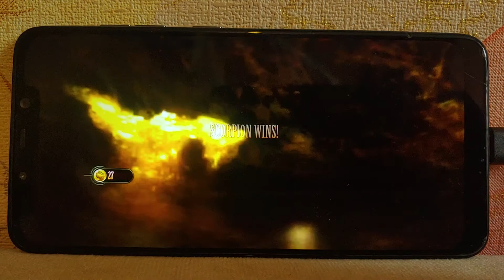Mortal Kombat Komplete Edition (2013) Pocophon F1 Windows ARM